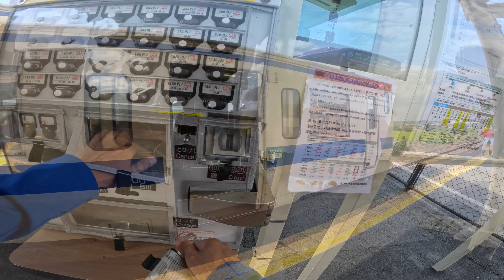【2023年10月】秋の食を満喫！川崎町「パン博」と添田町「めんべい工場」を巡る旅 後篇【4K】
2023年10月1日
前回の続きでかわさきパン博2023の会場から
農産物直売所De・愛に寄って添田町へ。
福太郎めんべい工場を経てJR添田駅でゴールしました。

撮影機材
GoProHERO11 BLACK
insta360x3